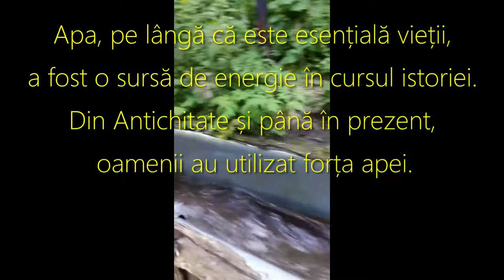generator de curent electric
Apa ca sursă de energie